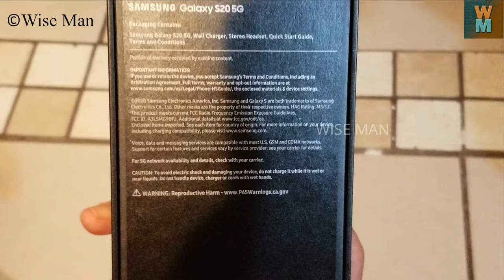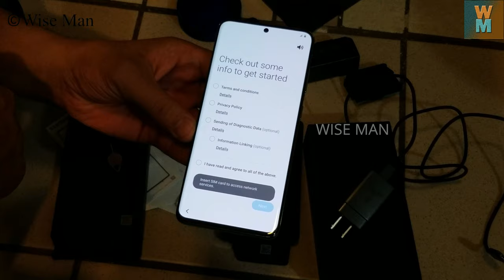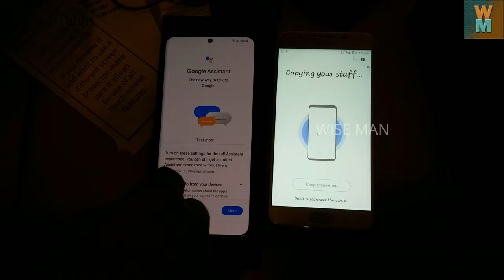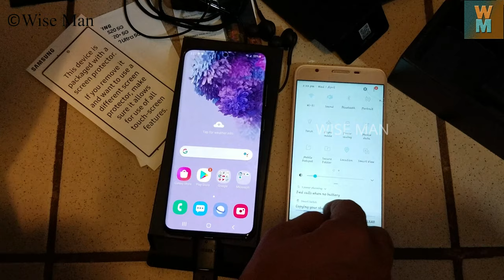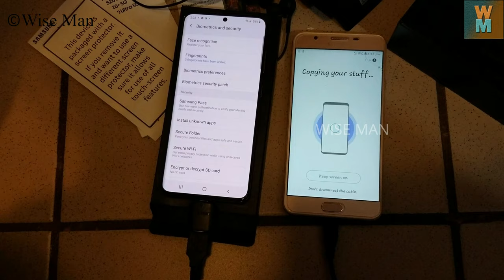SAMSUNG GALAXY S20 FULL UNBOXING AND REVIEW STARTING SCREENPLAY TO SETTINGS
Watch the full unboxing and review of latest phone S20 galaxy series by Samsung. It is extraordinary cell phone and extraordinary features. Hope you will enjoy it. I am great fan of Samsung.